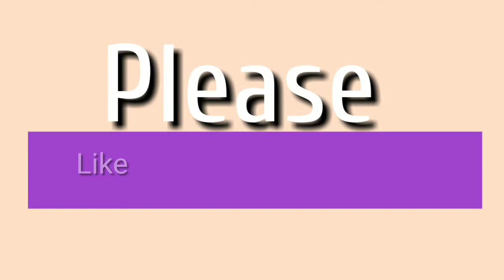RAINBOW TREE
Good Idea